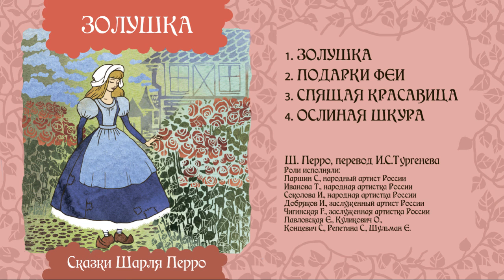Ослиная шкура - Сказка Шарля Перро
Сказка Шарля Перро "Ослиная шкура" в переводе великого русского писателя Ивана Тургенева

Правообладатель - Карандаш / ДЖЕМ